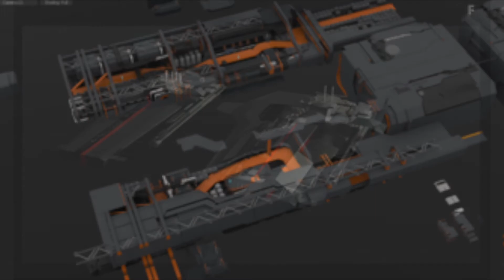Podsumowanie odpowiedzi na pytania graczy, 10.2020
Chris Roberts, Todd Papy oraz Tony Zurovec odpowiadają na pytania graczy.